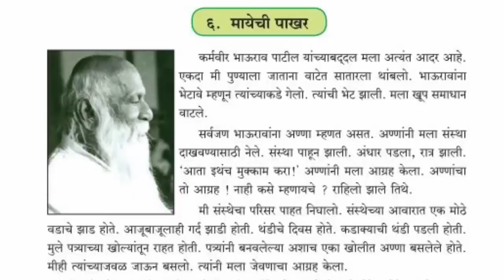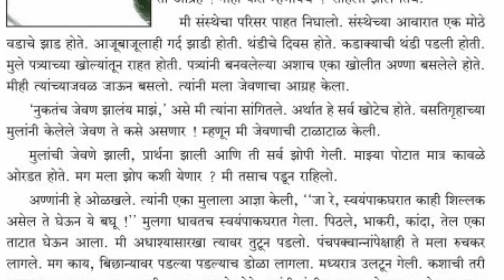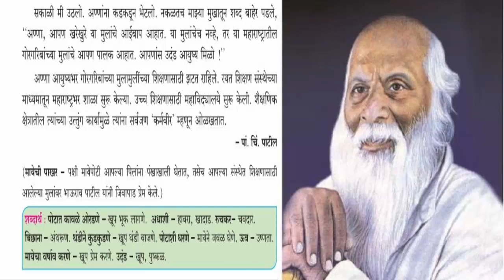६ मायेची पाखर इयत्ता चौथी विषय मराठी